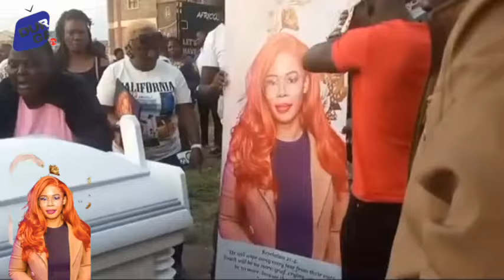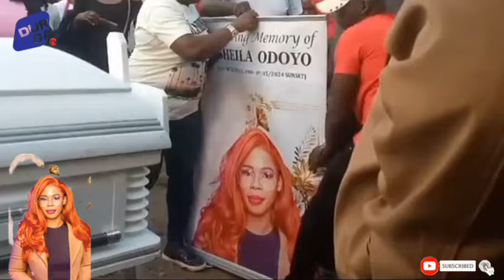ONA JINSI MAMAKE SHEILA ALIVYO LIA BAADA YA KUONA MWILI WA MTOTO WAKE